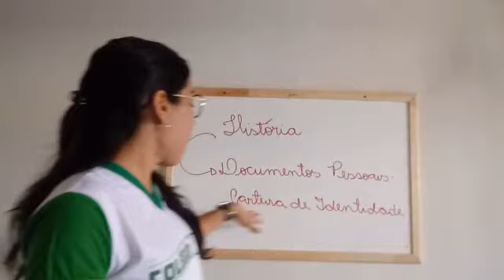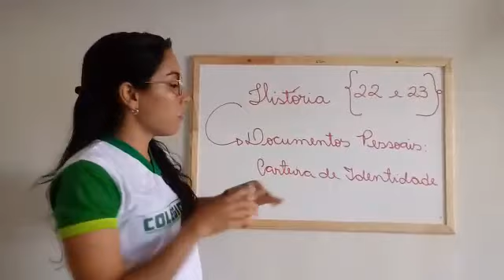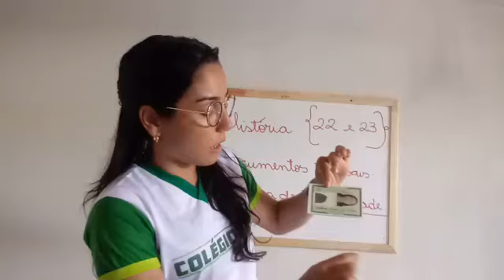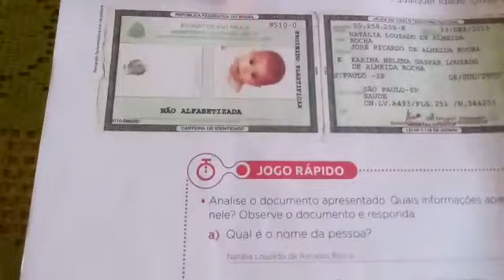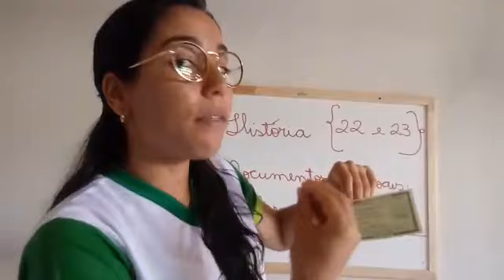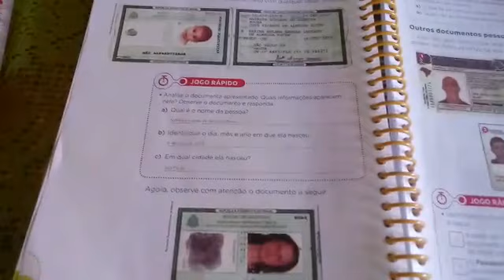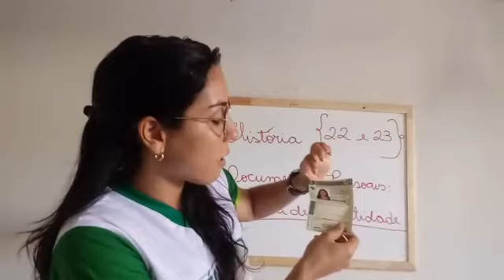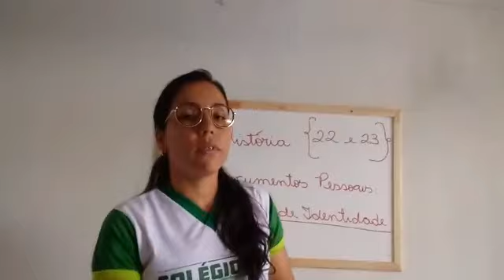2 ano. Aula de História : Documentos pessoais - Carteira de Identidade